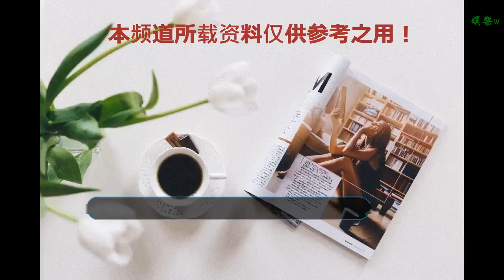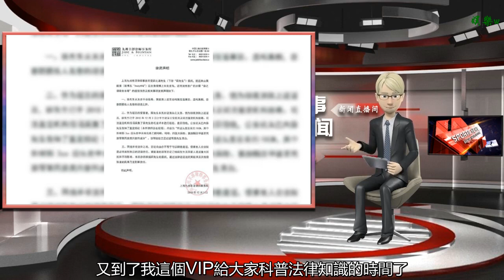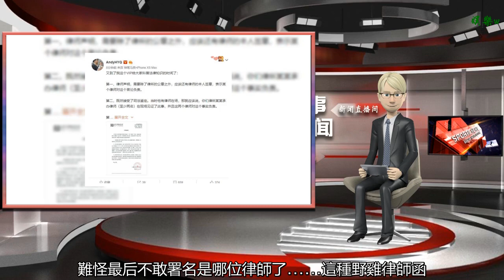薛之謙工作室發聲明稱將追責 黃毅清：野雞律師函就不用給我看了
谢谢！

      原標題：薛之謙工作室發聲明稱將追責 黃毅清：野雞律師函就不用給我看了

薛之謙工作室發表聲明
搜狐娛樂訊 12月5日，薛之謙工作室發布律師聲明，辟謠網傳吸毒傳聞，聲明中還表示，薛之謙方將對黃毅清及其他侵權者通過法律途徑追究民事乃至刑事責任。對于網絡暴力與不實謠言，始終如一地抵制與譴責，網絡絕不是法外之地，將以法律武器保護薛之謙先生的合法權益：“雖知維權之路漫漫，但涉及是非對錯應有的底線，我們絲毫不讓! ”

黃毅清發長文回應
隨后，黃毅清發表長文稱“律師竟然敢公開聲明做保證說薛之謙以后后也不會吸毒，這律師真是厲害了，比菩薩還厲害，能預知未來，并且能為未來做擔保？難怪最后不敢署名是哪位律師了這種野雞律師函，就拿去給腦殘粉看看行了，別給我看了，趕緊自己該干嘛干嘛去吧”
黃毅清全文如下：
又到了我這個VIP給大家科普法律知識的時間了：
第一，律師聲明，需要除了律所的公章之外，應該還有律師的本人簽章，表示某個律師對這個言論負責。
第二，既然接受了司法鑒定。當時他有律師在場，那就應該說，你們律所某某承辦律師（至少兩名）在現場見證了此事，并且這兩個律師對這個事實負責。
第三，作為律師，作為一個法律上的專業人士，應該是只對已發生的事實發出聲明。因為已發生的事實是可以看到，至少是可以追查、可以證明是真還是假的；但是他在這個聲明當中說：“從未也不會”。“從未”的意思，就是說之前沒有過這個事情，這是可以查清楚的，大家等結論就可以了。然后“也不會”這個詞是指未來的事情，未來事情……別說兩個律師了，菩薩都說不準，他怎么知道不會呢？他以什么來保證這個聲明？？一個律師要以什么來保證薛之謙有生之年都不會吸毒？陳羽凡的事，前車之鑒剛剛過去，律師就出來聲明說這個？
律師竟然敢公開聲明做保證說薛之謙以后后也不會吸毒，這律師真是厲害了，比菩薩還厲害，能預知未來，并且能為未來做擔保？難怪最后不敢署名是哪位律師了……
這種野雞律師函，就拿去給腦殘粉看看行了，別給我看了，趕緊自己該干嘛干嘛去吧……